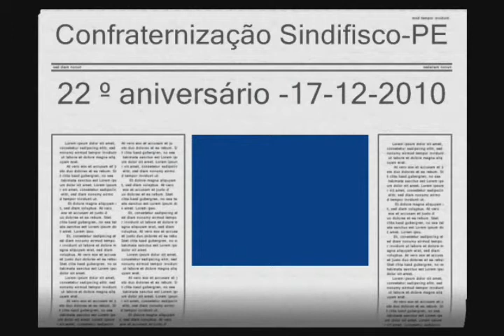22º aniversario do Sindifisco 17-12-2010-jms.AVI 1º Ato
22º Aniversario dos que fizeram fazem e continuarão fazendo o Sindifisco-PERNAMBUCO -RECIFE
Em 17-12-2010